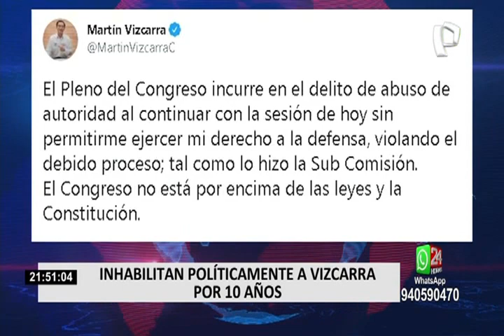Vacunagate: Congreso aprueba inhabilitar a Vizcarra, Mazzetti y Astete de la función pública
Tras una larga jornada de debate, el Pleno del Congreso aprobó inhabilitar de la función pública al expresidente Martín Vizcarra y las exministras Elizabeth Astete y Pilar Mazzetti por el caso de la vacunación irregular a funcionarios fuera de los ensayos clínicos de Sinopharm.

En el caso de la excanciller, el pleno aprobó por unanimidad inhabilitarla por un año para el ejercicio del cargo público, mientras que en el caso de la extitular del Minsa, será suspendida por 8 años.

MARTÍN VIZCARRA:

Con 86 votos a favor, cero en contra y cero abstenciones, el Parlamento también aprobó la inhabilitación del exmandatario por un periodo de 10 años por haber incurrido en la infracción constitucional en el caso ‘Vacunagate’.